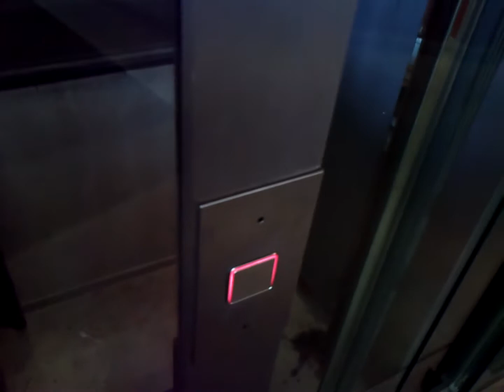A broken Hübschmann elevator @ A castle in Waldeck, Germany